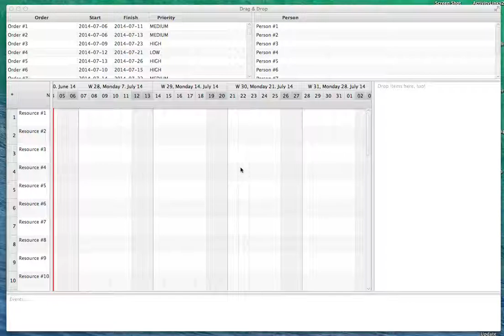FlexGanttFX: Drag & Drop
A short video showing DnD capabilities of FlexGanttFX. Objects can be dragged from the outside (table views) onto the Gantt chart and activities inside the Gantt chart can be dragged from one row to another.